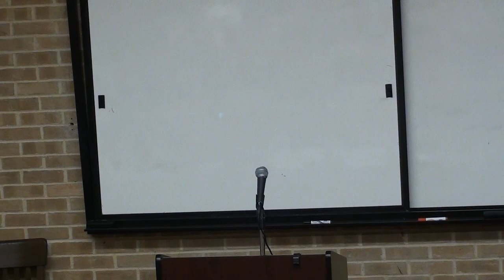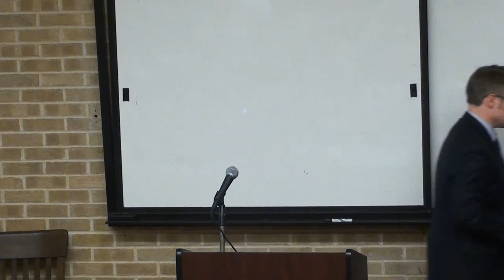Faculty Roundtable Discussion on Religious Liberty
On Thursday, Nov. 21, 2013, the University of Dallas Politics department hosted a faculty roundtable discussion on the subject of religious liberty. The professors included Dr. Daniel Burns (John Locke and St. Augustine on religious liberty), Dr. David Upham (the American Founding), Dr. Tiffany Jones Miller (the Progressive era, Dr. Jonathan Culp (religious liberty around the world), and Dr. Richard Dougherty (the early church and the contemporary situation).